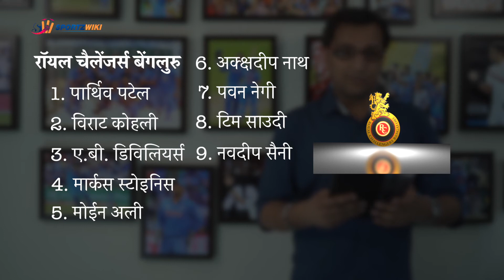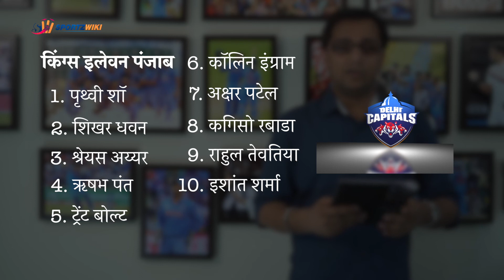MATCH PREVIEW : RCB sv DC : अपनी हार का सिलसिला तोड़ने दिल्ली के खिलाफ उतरेगी आरसीबी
7 अप्रैल रविवार को आईपीएल 2019 का 20वां मुकाबला आरसीबी और दिल्ली कैपिटल्स के बीच बैंगलौर के एम चिन्नास्वामी स्टेडियम में खेला जाना है. बता दें, कि आरसीबी की टीम को अबतक अपने खेले 5 मैचों में लगातार पांच  हार मिली हैं. वहीं दिल्ली की टीम ने अपने खेले 4 मैचों में 2 जीत हासिल की है. वहीं 2 मैच में उसे हार का सामना करना पड़ा है